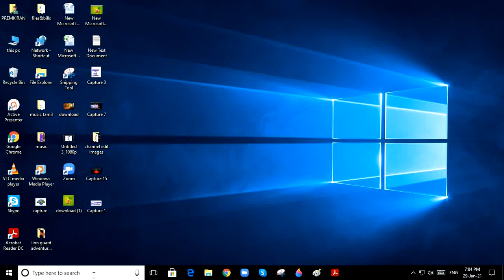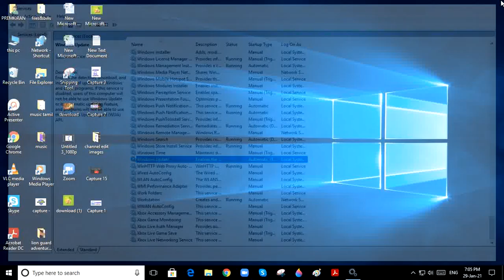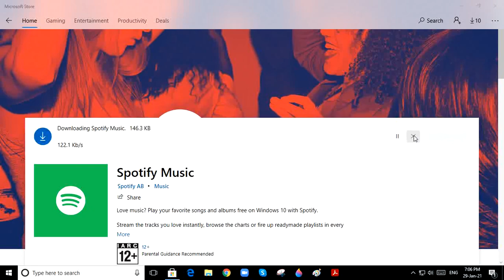When apps is not downloading in Microsoft store (fix) || Computer tips || Learn in Computer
Hi Guys ! welcome back to may channel

In this awesome video I'm gonna show When apps is not downloading in Microsoft store . I'm gonna fix it